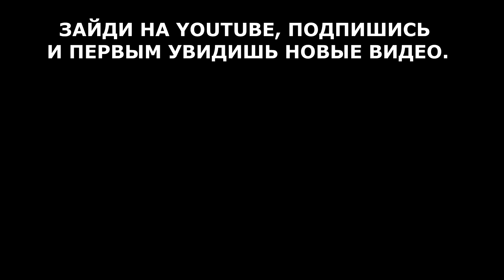OMSK DRIFT TEAM. ЛЕГАЛЬНЫЙ ДРИФТИНГ. ЗИМА 2017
1.Agressor Bunx - Free Machine
2. BLANK - I Go Fuckin' Psycho.mp3
3. Disclosure - Help Me Lose My Mind (Mazde Remix).mp3

Реквизиты карты Сбербанка: 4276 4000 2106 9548